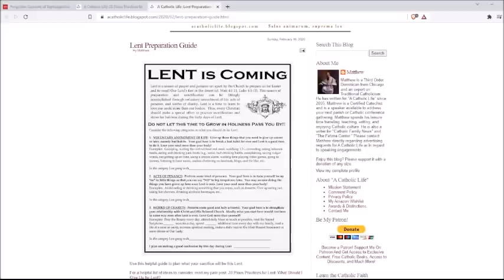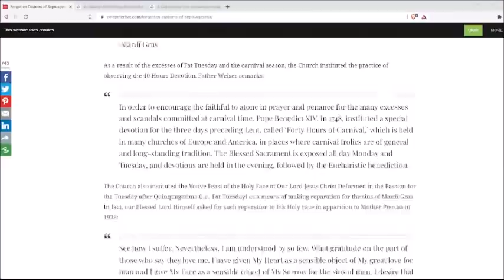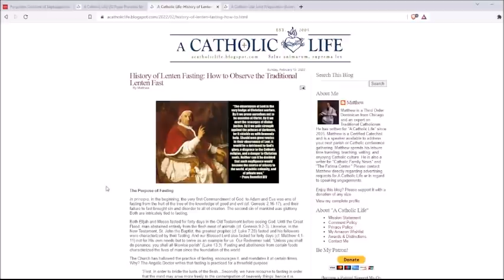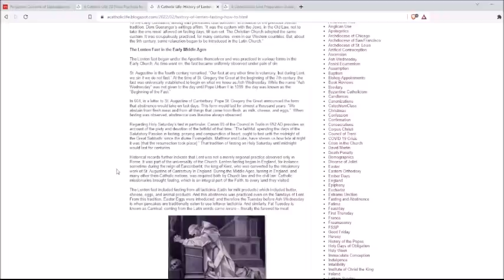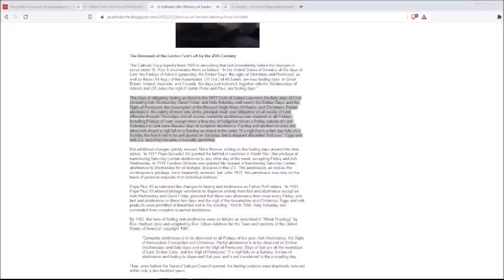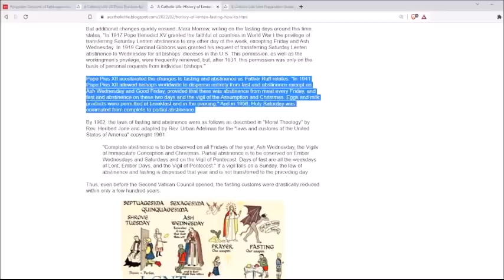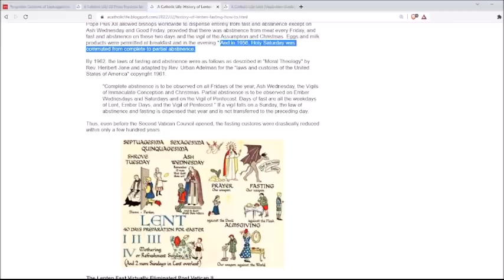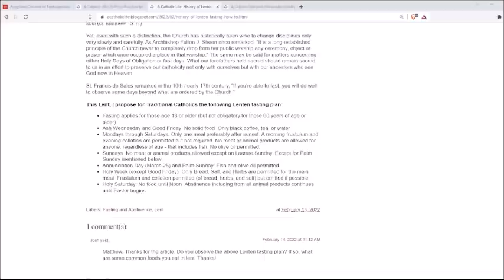Resistance Podcast #217: History & How to Observe the Traditional Lenten Fast ~ Matthew Plese